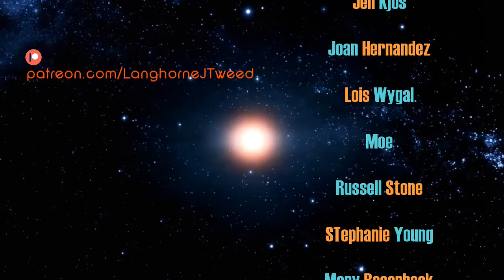Dick Adjacent #8 - Way Station - with Matthew L. Whitaker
Hello, fellow DickHeads. Here is the eighth episode of our series on material related to the works, timeline, impact, and/or any other ties to Philip K. Dick. In this episode, David continues his series within a series about the Hugo Award winners of the 1960s with Way Station (Hugo Award for Best Novel 1964) by Clifford D. Simak. Musician, scifi fan, and old friend Matthew L. Whitaker joins David for a trip down memory lane via the strange and only stopover on earth for traveling aliens maintained over the past hundred years by a solitary civil war vet.

Way Station

Music on this episode is from - Valis: An Opera by Tod Machover